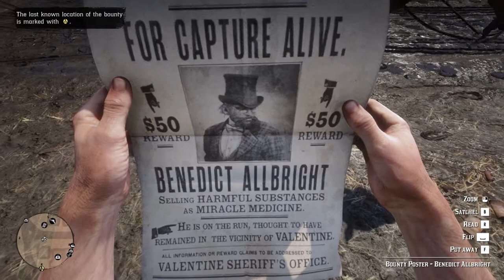Benedict Allbright RDR2 Bounty Hunting Walkthrough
Benedict Allbright is one of the bounties that you can choose to take on in Red Dead Redemption 2 story mode. RDR2 bounty hunting missions are both profitable and fun, so we recommend you don't miss them. This video takes you through the entire bounty hunt for Benedict Allbright.